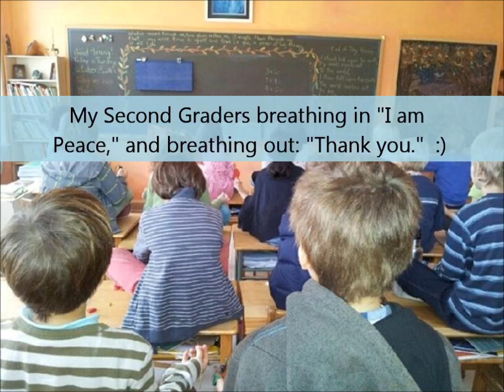Teaching Place Value in Second Grade, Waldorf Education Style, by Joseph Anthony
A Waldorf-Inspired lesson plan on place value for Second Grade.  Go to tappingwithmusic.com after the video to schedule an educational consulting session, mentoring session, or EFT session with Joseph Anthony.